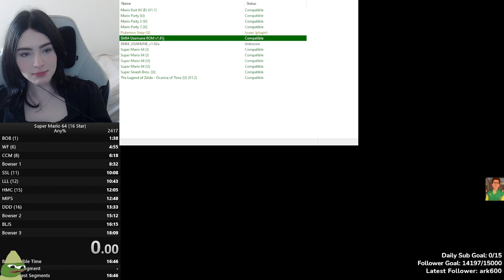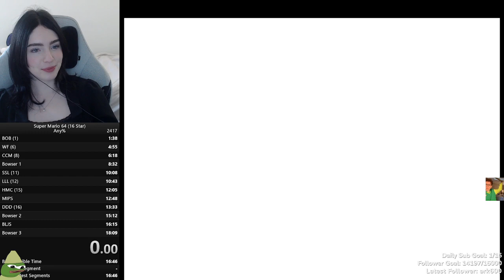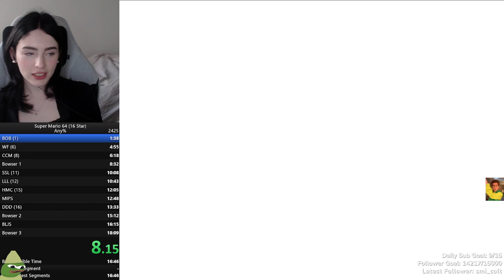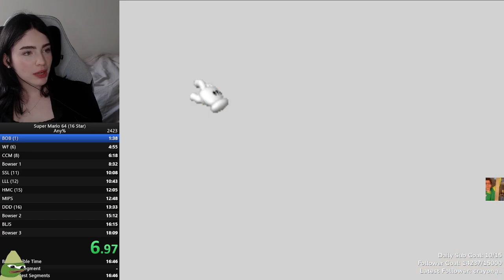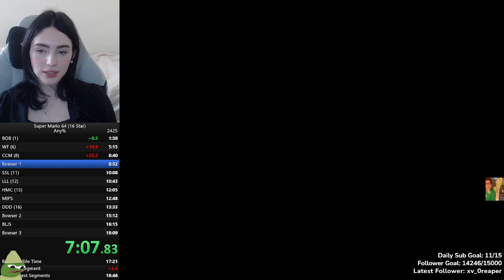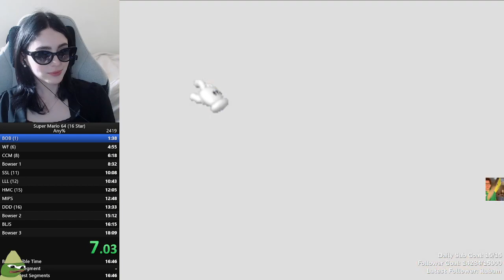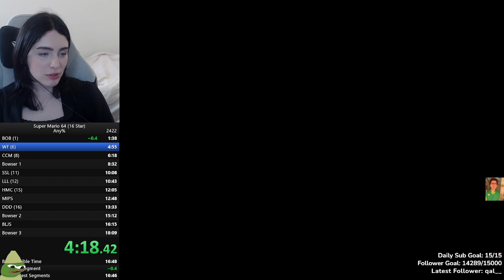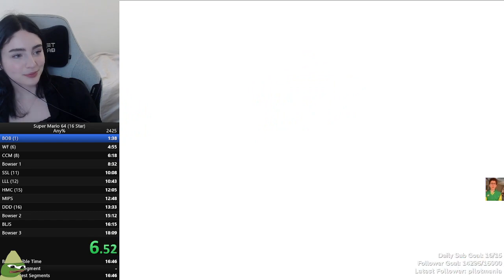i am back with the milk